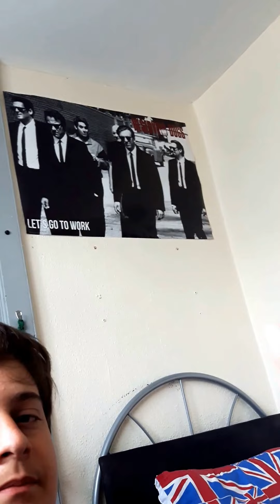Who did Negan kill!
In this video I explain why I think Michonne is the character who got killed by Negan in the jaw dropping season 6 finale of The Walking Dead. There are lots of hints pointing to it being her, from bullet holes to hidden 'M's' to P.O.V. Enjoy. Keep On Walking!